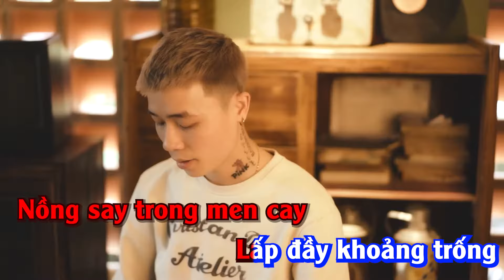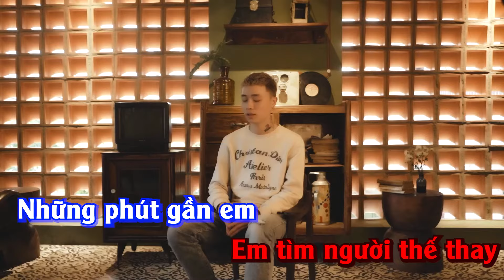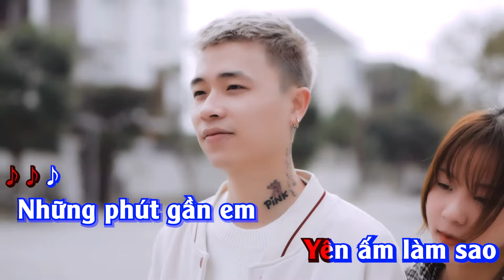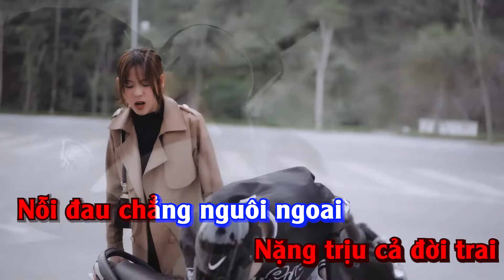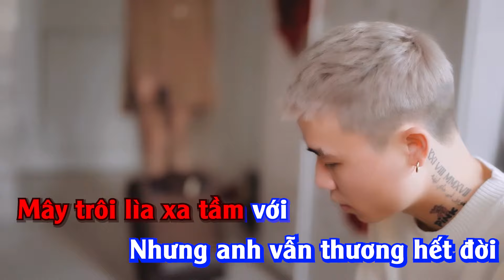Karaoke | Nỗi Đau Chẳng Nguôi Ngoai - Viết Long | Beat Tone Nam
Lyrics :
Nồng say trong men cay
Lấp đầy khoảng trống
Suy ngẫm về tương lai
Anh đâu có ai
Em muốn tìm mảnh ghép
Để khép kín phiền lo
Mà bấy nhiêu lâu nay
Em tìm người thế thay

Những phút gần em
Yên ấm làm sao
Đến lúc người đi
Từ giã biệt ly
Giông bão phũ đầy vai
Nặng trịu cả đời trai
Nỗi đau chẳng nguôi ngoai
Em than trách anh hoài

Tình yêu đôi ta giờ đây
Như gió heo mây
Tàn theo từng tháng ngày
Giọt buồn rơi xuống sâu lắng
Một nắng hai sương vắng lặng

Bạc phận bạc duyên bạc nghĩa
Ở phía đằng xa
Có ai vẫn đợi em mà
Mây trôi lìa xa tầm với
Nhưng anh vẫn thương hết đời

© Bản quyền video thuộc về Viết Long Official
© Copyright by Viết Long Official ☞ Do not Reup